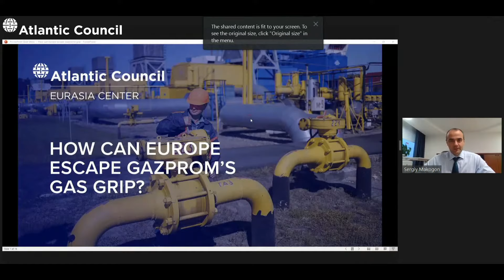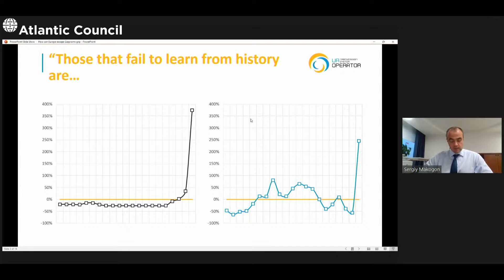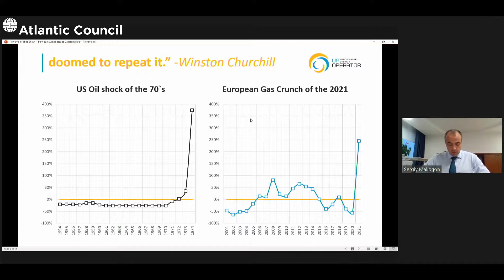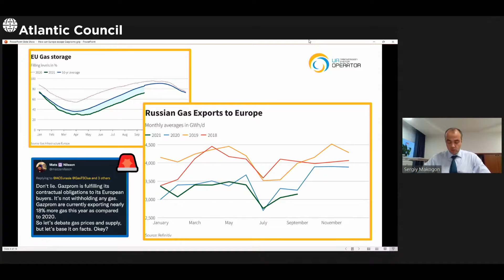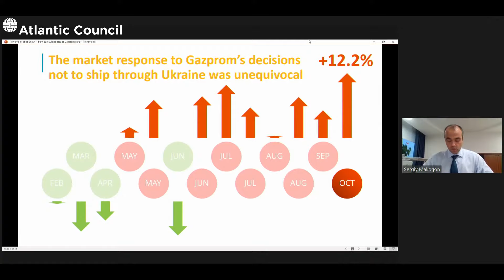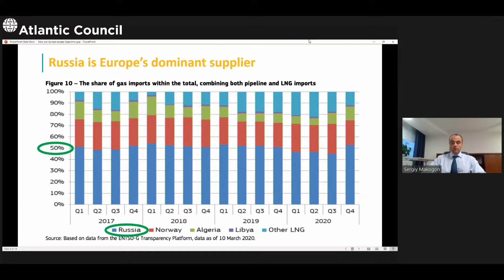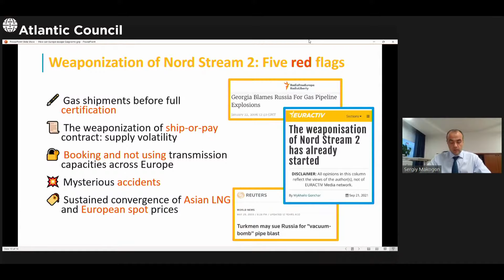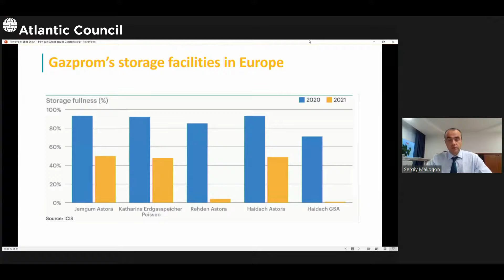How can Europe escape Gazprom’s gas grip?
In recent months, Russian state-owned gas company Gazprom has used the Biden administration’s acquiescence to Nord Stream 2 to squeeze European energy markets. By deliberately decreasing gas transit to Europe, Gazprom has driven energy prices up and forced EU countries to draw down their gas reserves. With the winter heating season soon approaching, the Kremlin may be trying to spark an energy crisis in Europe.

Gazprom has also reduced gas flows through Ukraine, extracting higher prices from Europe and leaving Ukraine without key gas transit fees. While Nord Stream 2 can still be stopped, Kyiv is already feeling a financial crunch from the pipeline.

What would a gas crisis mean for European and Ukrainian security? How can policymakers loosen Gazprom’s grip on EU energy markets?

Sergiy Makogon, CEO of the Gas Transit System Operator of Ukraine delivers opening remarks. Margarita Assenova, senior fellow at the Jamestown Foundation, former Deputy Assistant Secretary of Defense Debra Cagan, and Alan Riley, nonresident senior fellow at the Atlantic Council’s Global Energy Center, join Agnia Grigas, nonresident senior fellow at the Atlantic Council’s Eurasia Center and associate at Argonne National Laboratories, for a discussion on Gazprom’s threatening gas transit policies.